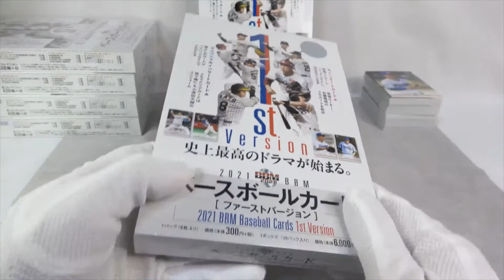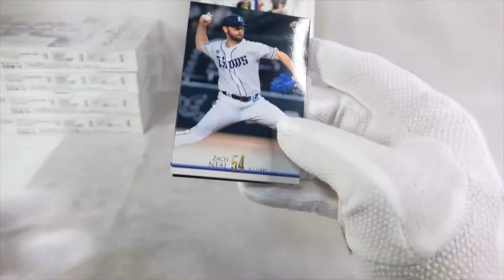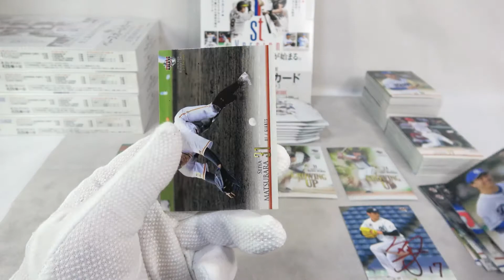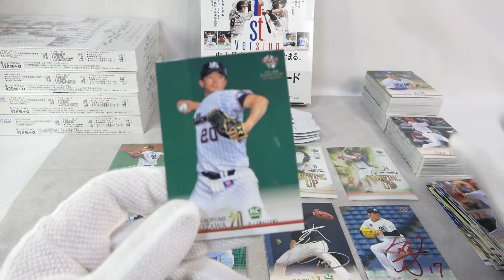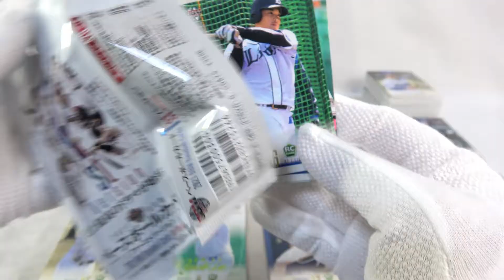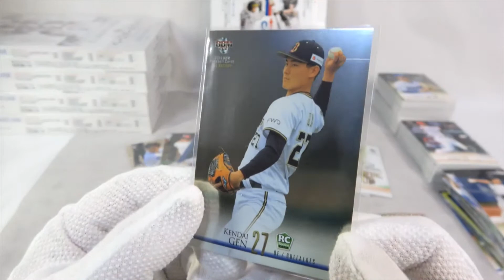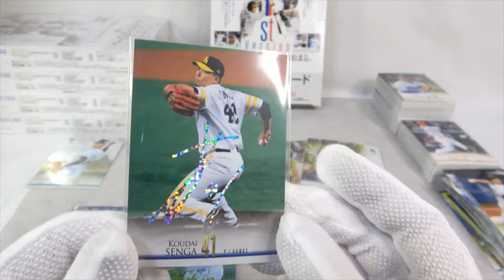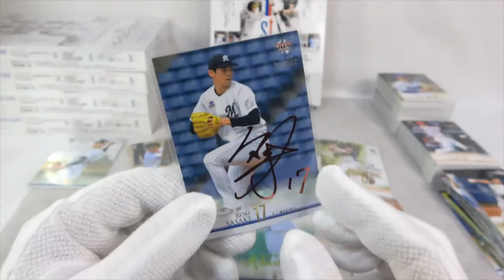【2BOX目】BBMベースボールカード2021【1st】ボックス開封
ボックス開封動画です。
6BOX購入、2BOX目開封しました！
今回はあの期待選手の少量シリアルが出ました。